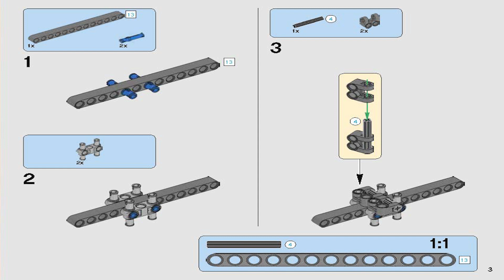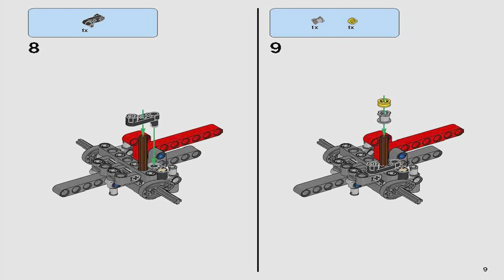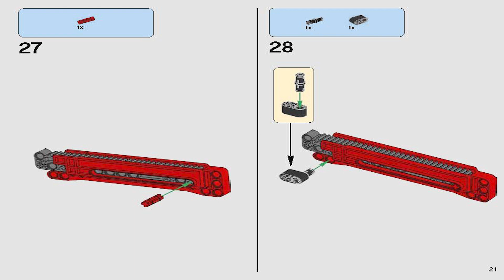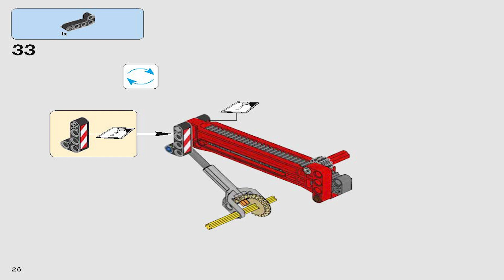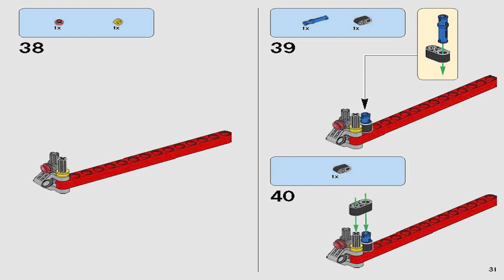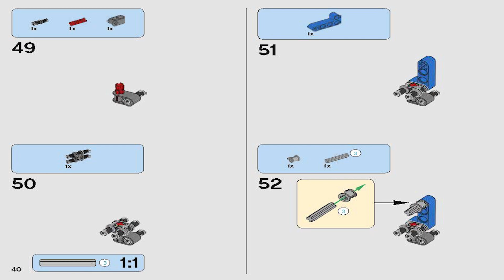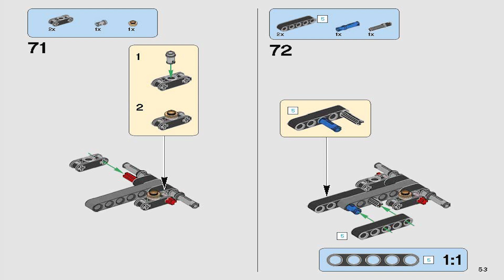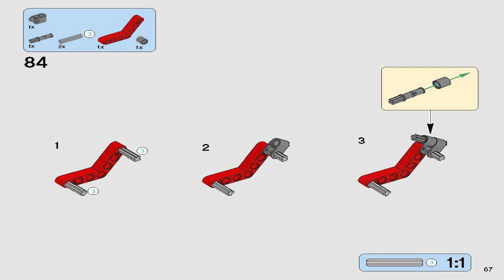LEGO Instructions | Technic | 42061 | Tow Truck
The LEGO Tow Truck Instructions guide you through how to easily build 42061